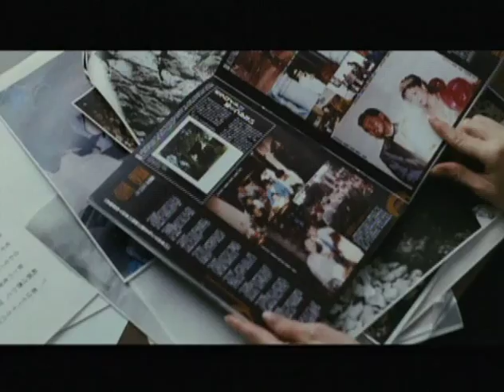Shutter - Interviews with Joshua Jackson and Rachael Taylor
We recently sat down with actors Joshua Jackson and Rachael Taylor for some 1-on-1 exclusive interviews.